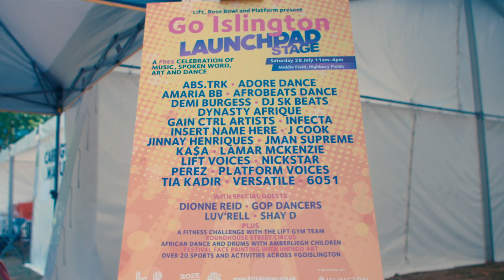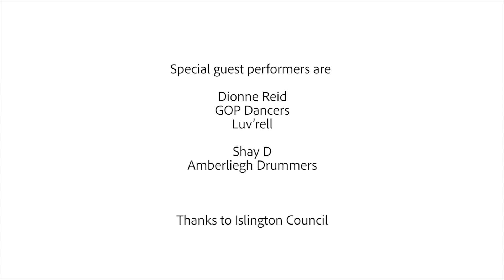Go Islington Festival 2018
Platform, Lift and Rose Bowl youth hubs came together at the Go Islington Festival in Highbury Fields to present the Launchpad stage and area. We had an amazing day of youth talent with singing, dancing, poetry and circus skills to name a few. We also hosted some special guests. Huge thanks to Islington Council for making it possible.